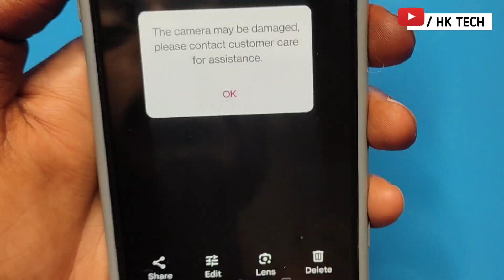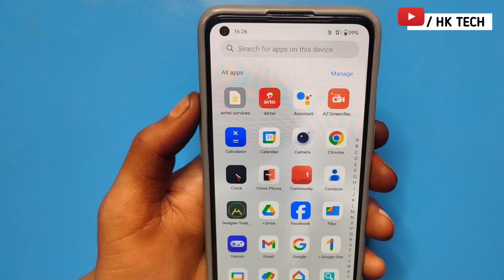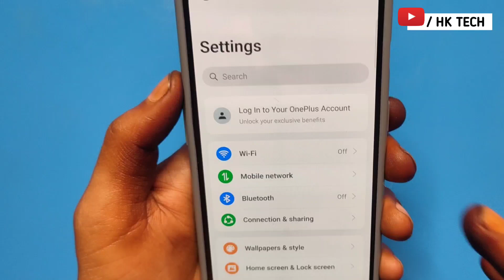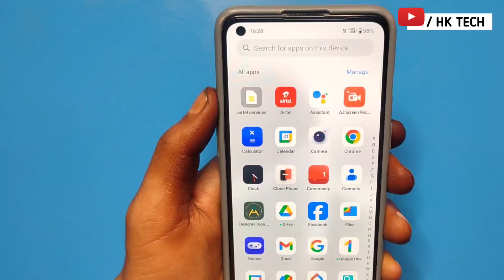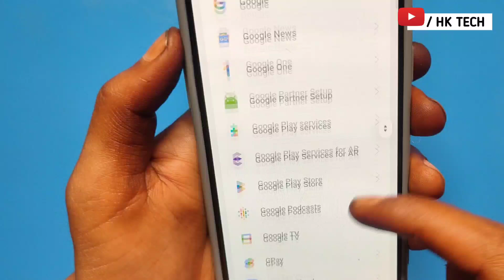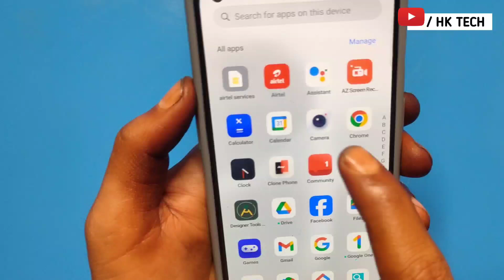the camera may be damaged, please contact customer care for assistance | All Phones 100% Solved/2024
the camera may be damaged, please contact customer care for assistance | OnePlus 7 | camera error

the camera may be damaged, please contact customer care for assistance

About Quires
• OnePlus pup up camera

• OnePlus 7t pro front camera changing

• OnePlus pop up camera not working

• OnePlus pup up camera change

• OnePlus 7 pro front camera not working

• OnePlus 7t pro front camera not working

• the camera may be

• the camera may be damaged please contact customer care for assistance oneplus 7t

• the camera may be damaged please contact customer care for assistance oneplus 7

• the camera may be damaged oneplus 7 pro

• the camera may be in use by another application xperia

• your camera might be blocked google meet

• your camera might be covered

• your camera might be blocked

• oneplus 7t the camera may be damaged

• the camera light may cause low temperature burn

• hk tech

• 2024

• hk